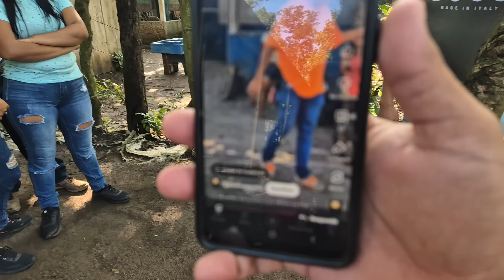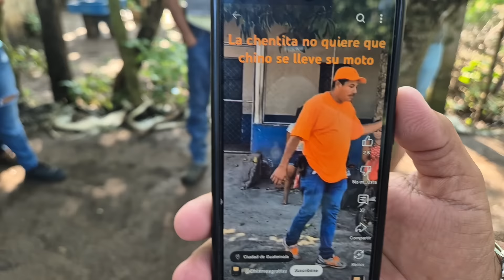No creerás como era Soculo antes todo el grupo se quedó con la boca abierta al ver una foto😱